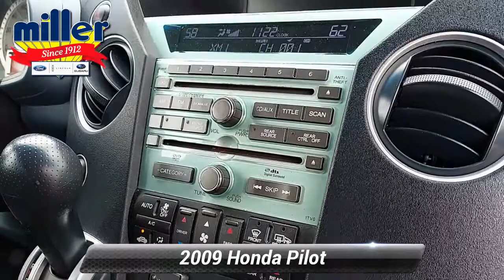Used 2009 Honda Pilot Touring, Lumberton, NJ 9B026184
Recent Arrival! 2009 Honda Pilot Touring Silver *NEW BRAKES* (Pads); Save $$!*, *Clean Vehicle History Report*, *Leather Seats*, *Local Trade, Not a Prior Rental Vehicle*, Rear DVD INOP, Does not work, Navigation System, Power moonroof.Awards:* 2009 KBB.com Best Resale Value AwardsFor more information, Kelley Blue Book is a registered trademark of Kelley Blue Book Co., Inc.Everything we do here is to help you! For all your car needs, from purchasing your next new or used vehicles, to auto repair service, parts, and even accessories, there's no where else to go. Come on in to Miller Ford / Lincoln / Subaru, serving Medford, Mount Laurel, and Cherry Hill to meet with us today.

[RLVID:13193:5f0659125cc07437:74ff65e2f7b8825e:1]